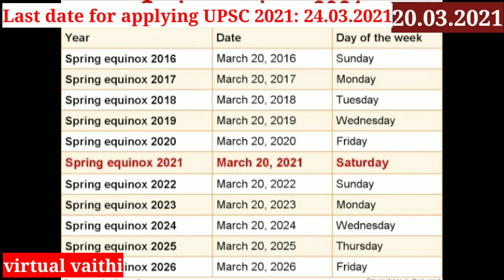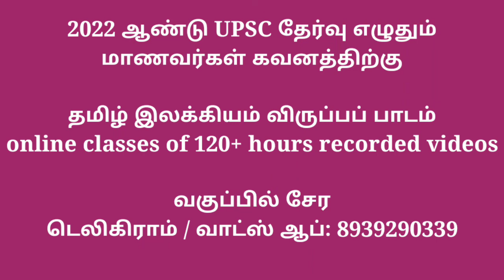March 20, 2021